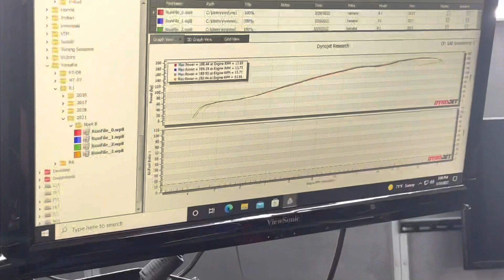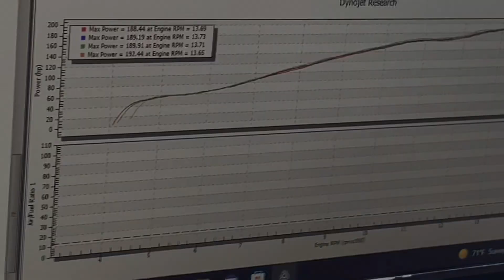Toprak Razgatlioglu limited edition Yamaha R1 on the dyno.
Got to run one of these very rare bikes on the Dyno. Numbers were a bit disappointing.